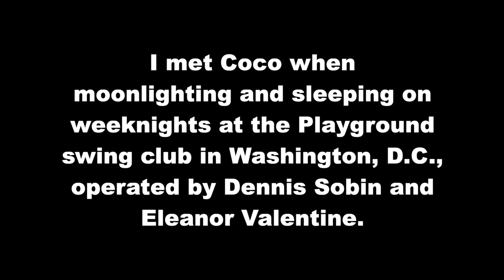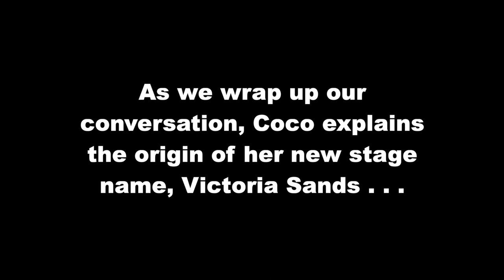On the Phone w/Coco a.k.a. Victoria Sands: Back in Touch 1982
A phone conversation with my friend Coco, from when I was working as a porn actor using the name Alan Adrian. During the prior year, we were both working at a swing club in Washington, D.C. when we met. I was moonlighting and sleeping at the swing club in order to save money on rent, while sharing apartments in Brooklyn and San Francisco. During our conversation, Coco describes working on the adult feature film that will be released as Consenting Adults. Although she's played only very minor rolls in only a few films, our conversation reveals that even the stories of bit players can add more details for die hard fans of the golden age porn era. She cannot read because she has dyslexia, which I don't understand and unfortunately mistakenly think indicates low intelligence. As we wrap up our conversation, she explains the origin of her new stage name, Victoria Sands. Recorded in New York City on January 4, 1982.